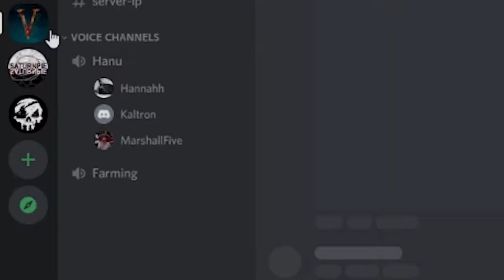Halo Highlights | Ep 5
Has anyone seen a sword deflect like that before!?